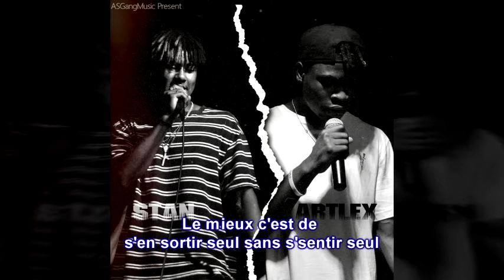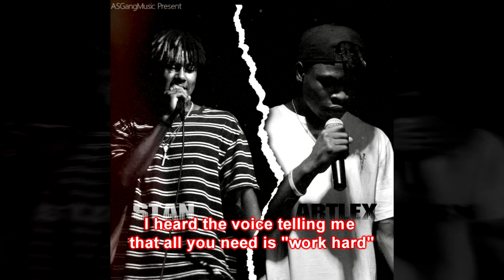Stan x Artlex - Awesome (prod. Eric Godlow Beat)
Awesome, audio officiel

Prod by Eric Godlow Beat

Lyrics by F.O Stanley & Artlex

Mix and  master by Amjes